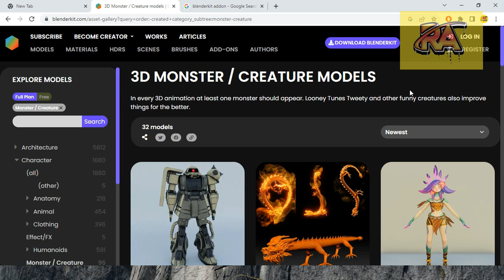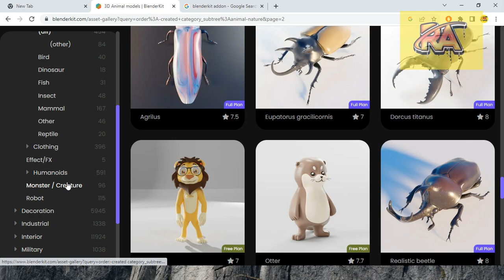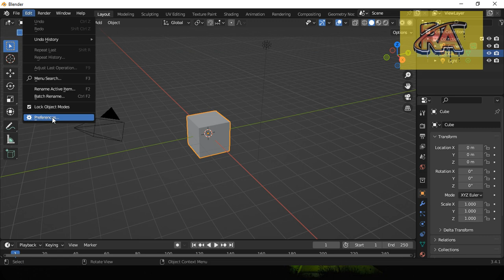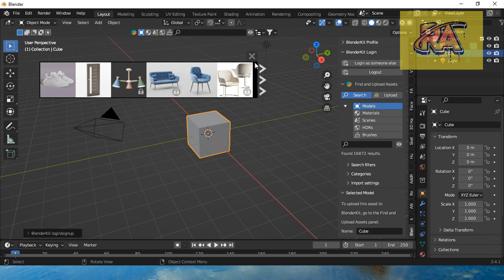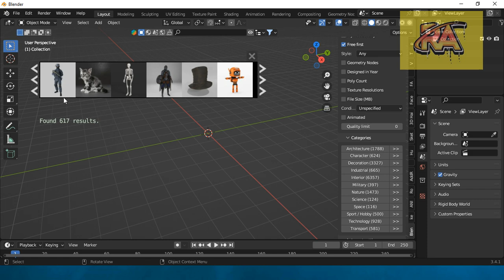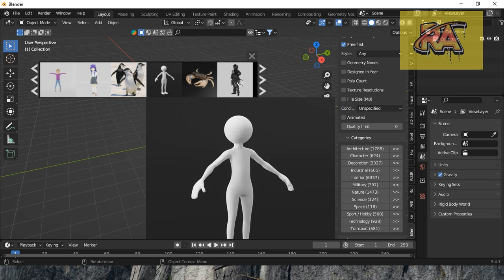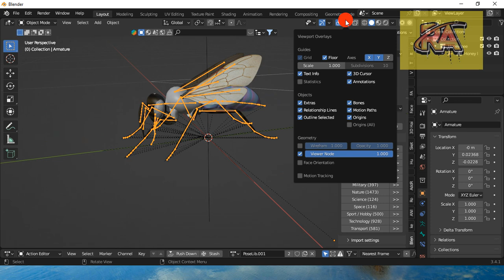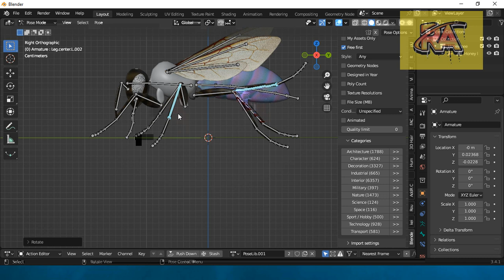Free Blender Assets | FREE 3D Models, Materials & HDRs For Blender | Blenderkit Addon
BlenderKit
BlenderKit community provides you everything needed to create beautiful 3D artworks.

Download models, materials, HDRs, scenes and brushes directly in Blender.
Enjoy 13,492 free models, materials, HDRs & more
Everything is licensed for commercial and non-commercial use. There are no download limitations. Presently, we have 23,628 assets available and our library expands daily.

ThankYou!